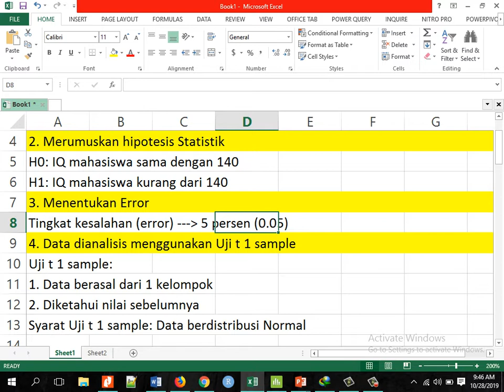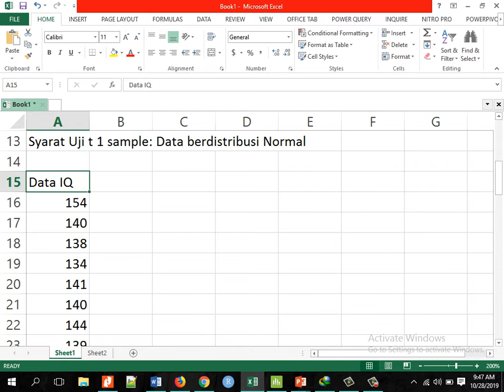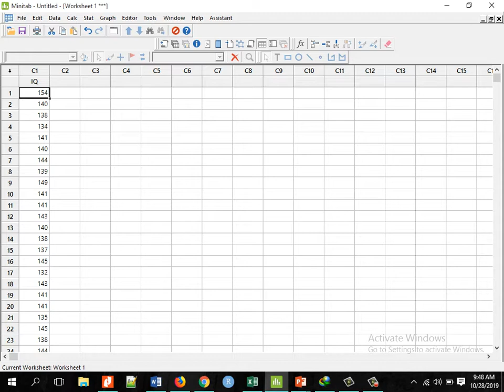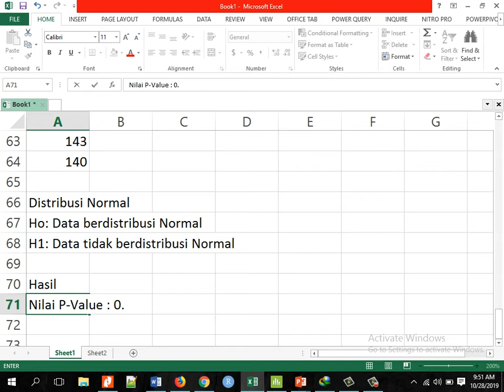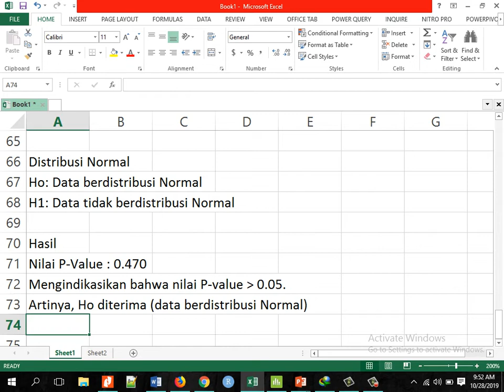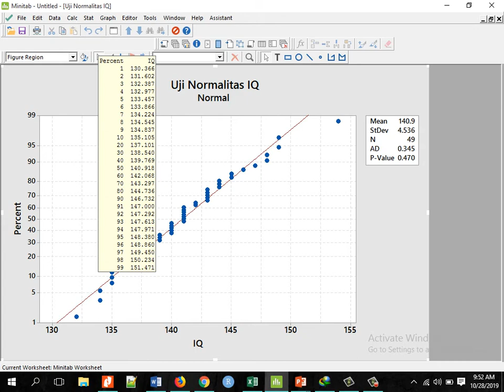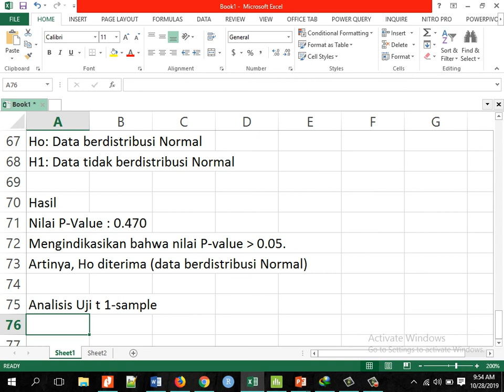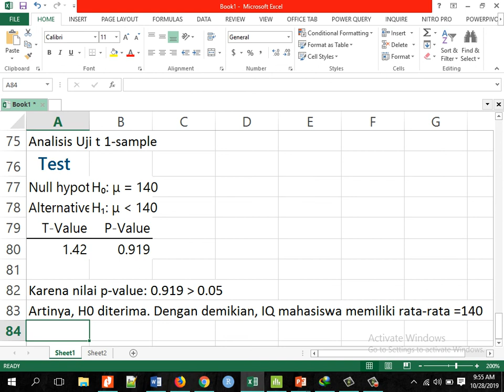Cara mudah uji Hipotesis: Uji t 1 sample